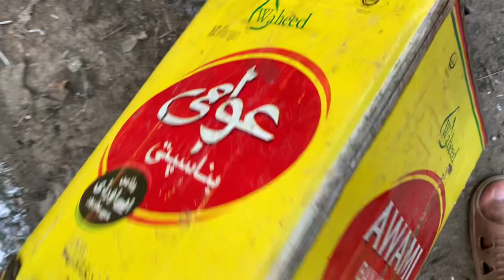Panjry Ke Safai Hogai 😍 || Cleaning Day 🙌 || Shehr Main Dihat || Mansoor Pets World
Asslamualaikum friends !
I am here for with all of my passion . My goal is to build a community that love pets and want to see content regarding pets . I will be sharing pets vlogs and All information in accordance with birds and animals that you will love to watch . I hope we will be like a family and I will consider you as my partners . This is just a start I want you guys to get engaged with our family and share my channel to make it vast . This will give me more energy to work hard to give my best as it should be . ❤️Thats it ! Have a nice day 😊